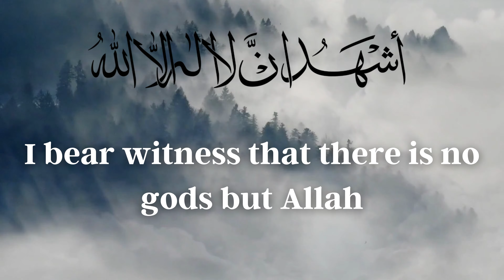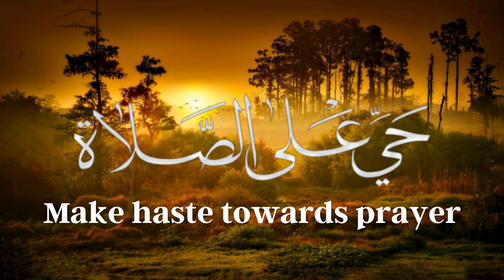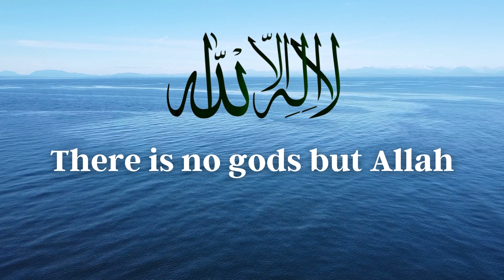My Ever Best Azan | Like Haram Sharif (Makkah Azan) | بالکل مکہ جیسا اذان | By Imad Ud Din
My Ever Best Azan | Like Haram Sharif (Makkah) | بالکل مکہ جیسا اذان.

best azan